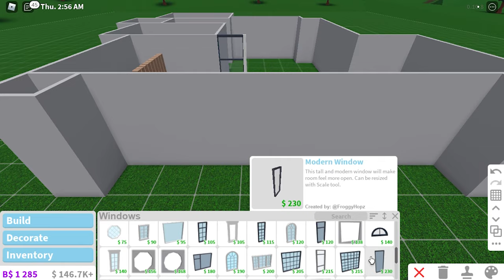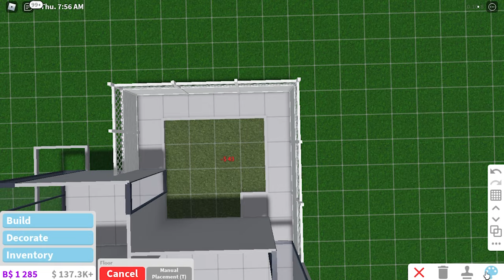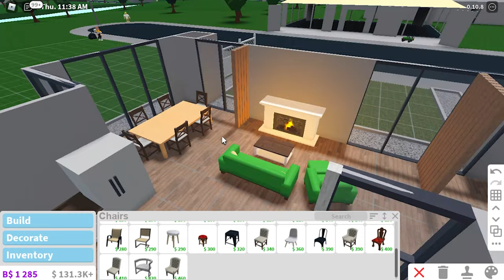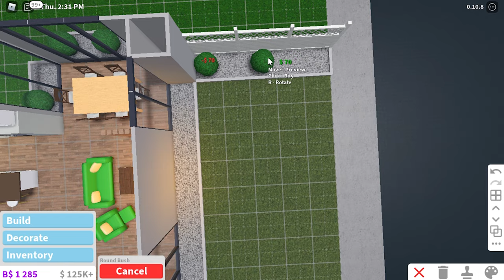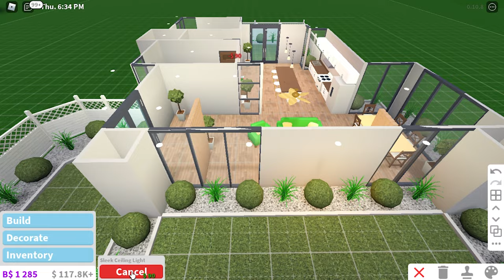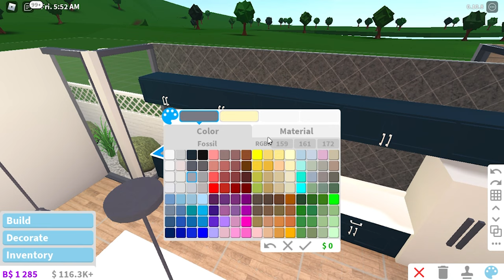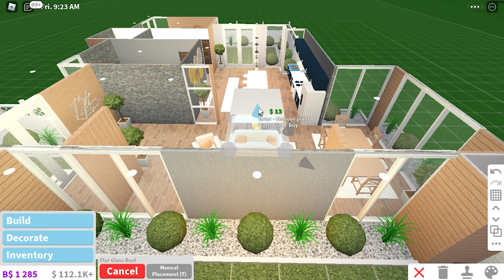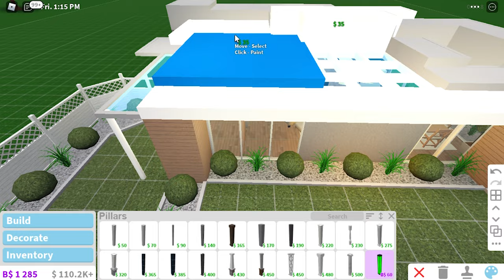BLOXBURG: 37K MODERN HOUSE | NO GAMEPASS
*PRICE*
37K

*BUILD INFO*
2 Bedrooms
1 Bath
Additional Dining Nook
Front Lawn (Can add car port)
small Backyard
Skylight over Living room, Kitchen and Dinging Nook

*GAMEPASS NEEDED*
None

*NOTE*
Customizations can be done according to needs!

XOXO, TEEN